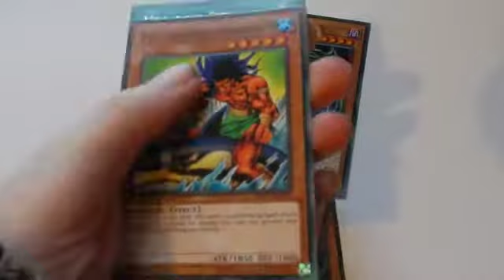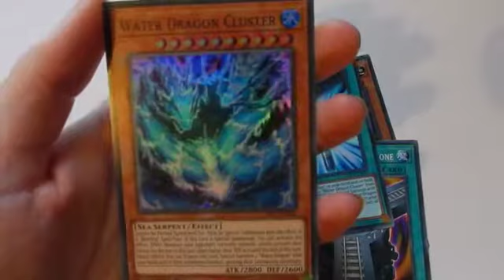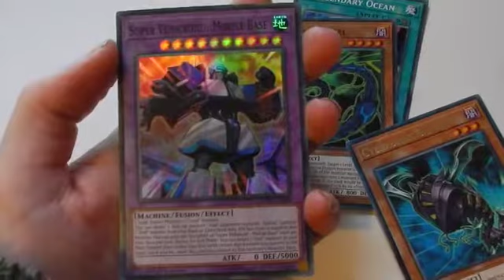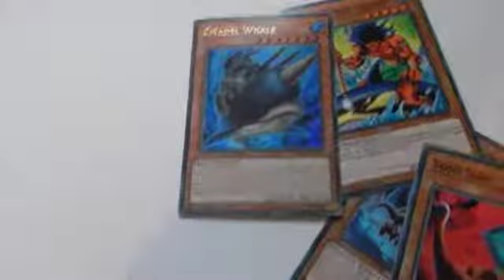LEGENDARY DUELIST Yugioh Pack Opening!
1st Yugioh pack Opening